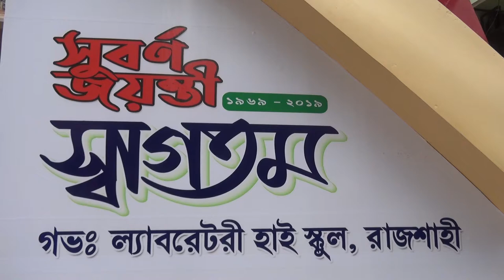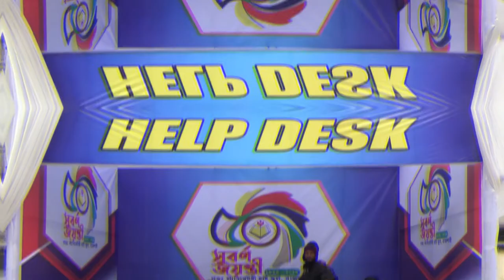গভঃ ল্যাবরেটরী হাই স্কুল, রাজশাহী এর সুবর্ণ জয়ন্তী অনুষ্ঠান পার্ট ১